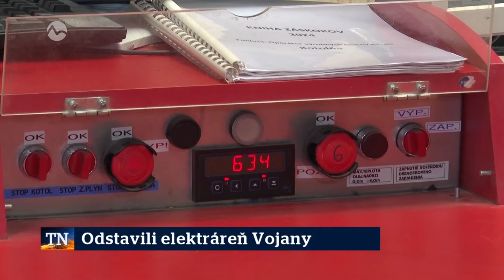Odstavili elektráreň Vojany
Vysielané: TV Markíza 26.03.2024